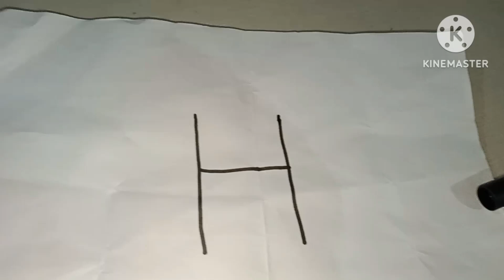Diwali per khubsurat Chitra banaaiye/h letter se Diwali per poster drawing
how to draw Diwali special drawing
h letter se Diwali poster banaaiye
Diwali special drawing
h letter se diwal per khubsurat Chitra banaaiye
how to draw Diwali special drawing step by step
Diwali per khubsurat Chitra banaaiye